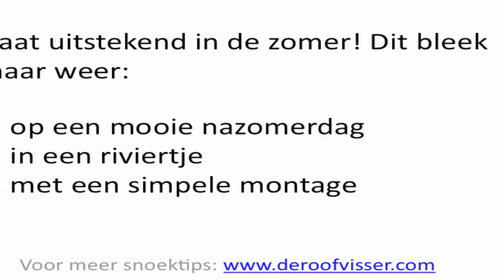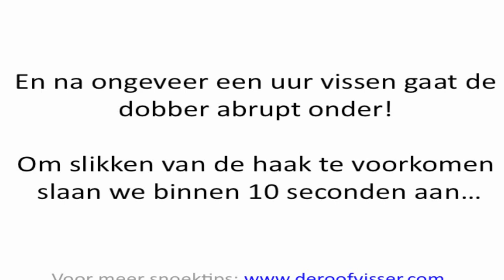Snoekvissen dood aas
Meer informatie over snoek vissen met dood aas:
Meer informatie over methoden om met dood aas te snoek vissen:
Meer informatie over montages voor snoek vissen met dood aas:
Speciale producten voor snoek vissen met dood aas:
Snoekvissen met dood aas is een spannende bezigheid. Dit filmpje laat zien dat je ook prima met dood aas in de zomer kan snoekvissen. Naast wat uitleg over het materiaal en de manier van snoekvissen wordt in een fraaie omgeving in een riviertje met een dode voorn een snoek van 65 centimeter gevangen.